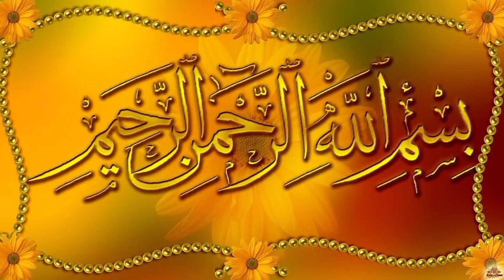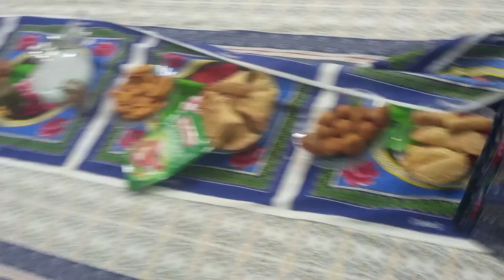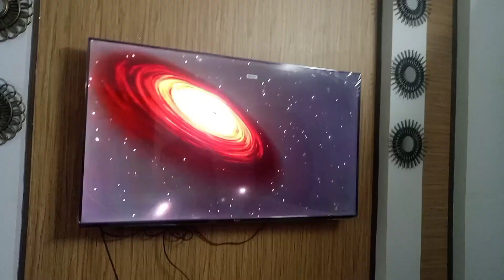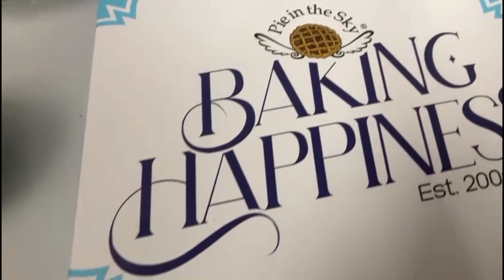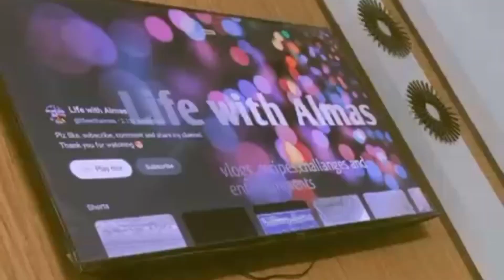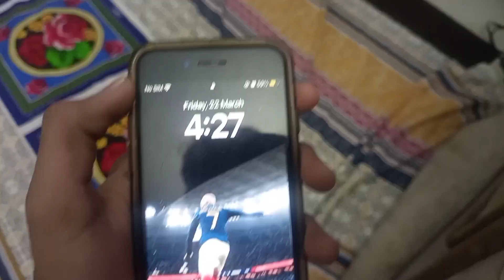Aj Seher o Iftar Kis K Ghar Ki ? Beti Ko Gift Me Kya Mila ? Bacho Ne VR pr Cricket Enjoy kye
Aj Seher o Iftar Kis K Ghar Ki ? Beti Ko Gift Me Kya Mila ? Bacho Ne VR pr Cricket Enjoy kye || Virtual Reality Experience